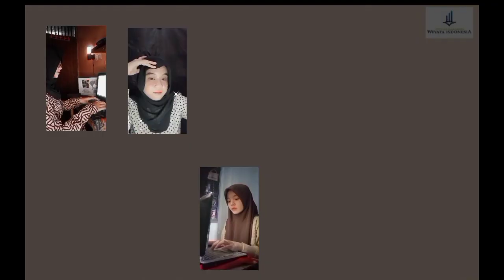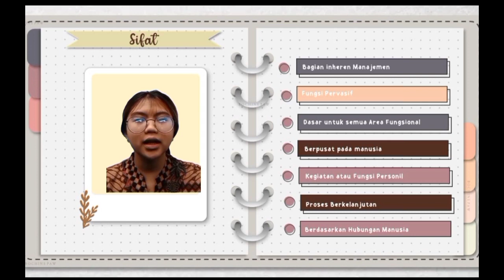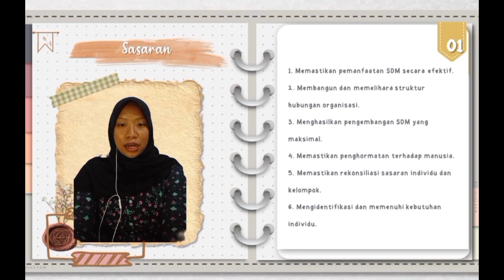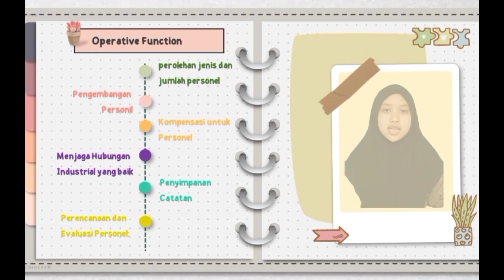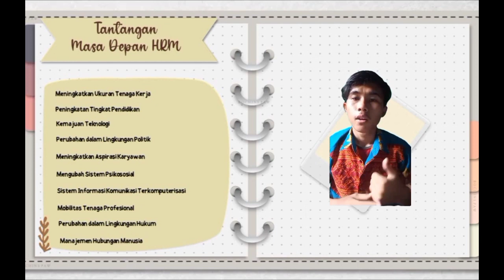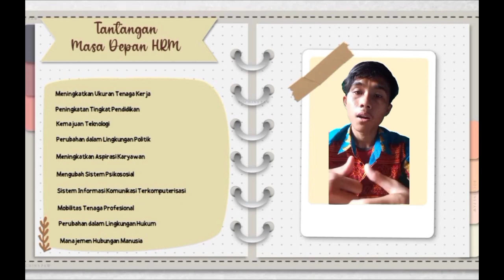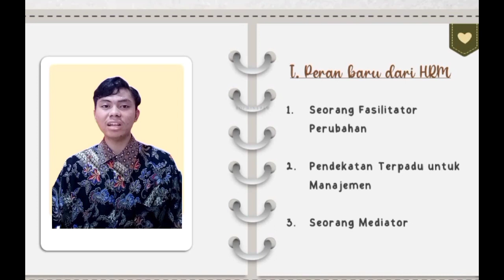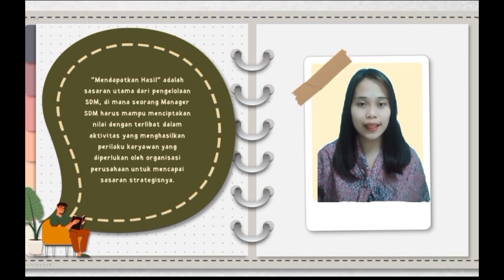Pengantar Manajemen Sumber Daya Manusia